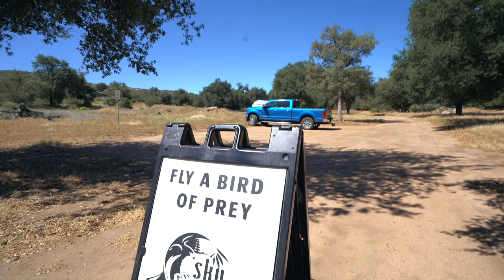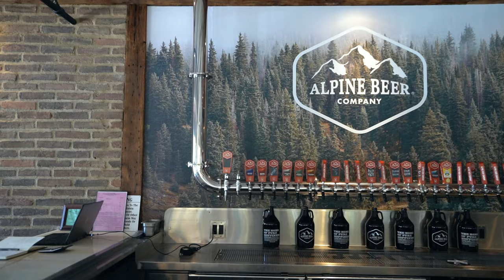CRAZY HAWK HIKE 🦅 // Our first falconry experience in California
Are you ready to join us on our first falconry experience?

When our Airstream adventure brought us from Joshua Tree to San Diego, we were thrilled to learn that only 30 minutes outside of the city in Alpine, California lives a local business that is one of the only places in the country where you can take a class on the sport of Lords and Barrons - falconry! 🦅

__ ⏱️ AIRSTREAM VIDEO CONTENTS  _________________________
00:00 - Introduction to our first falconry experience
00:28 - Coffee stop at CroBean Cafe & Bakery
00:40 - Driving the Alpine Mountains to Sky Falconry
00:56 - Our first scary of our falconry experience 🤣
01:15 - About the Harris's Hawks at Sky Falconry
01:32 - Learning about the birds of prey used in falconry
02:03 - Daniel tries to get the hawk to come to his glove
03:01 - Lauren gets to hang out with Hayduke for her first falconry experience
03:30 - Learning how stubborn birds of prey can be
04:02 - Going on a hawk walk with our new friends at Sky Falconry
04:20 - Chatting with Denise, owner of Sky Falconry, about the hawks
04:55 - How we can protect the birds of prey and our environment
05:16 - Exploring Alpine, California at Alpine Brewery
05:40 - Daniel chats with the bartender about brews on tap
06:12 - Alpine Brewery has ridiculously good pizza 🍕
06:48 - Alpine Brewery is known for its hoppy IPAs like Pure Hoppiness
07:20 - Teaser for our Airstream organization video coming out next!